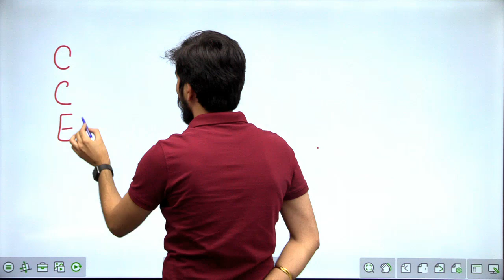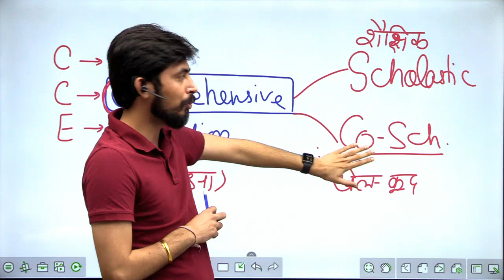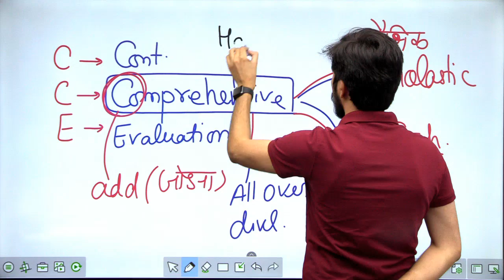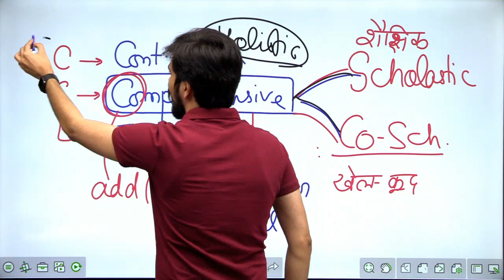CDP | CCE (Comprehensive) | By Rohit Sir | Adhyayan Mantra